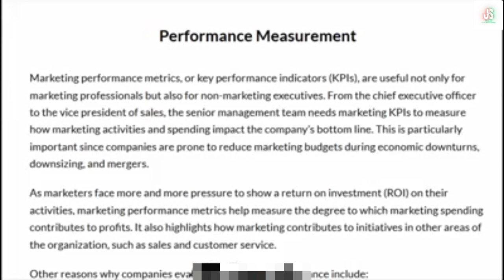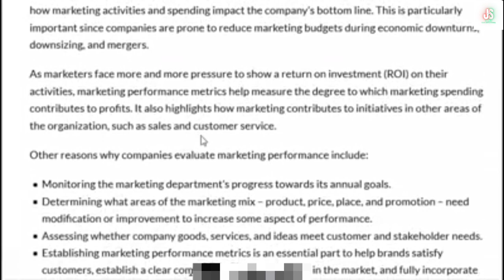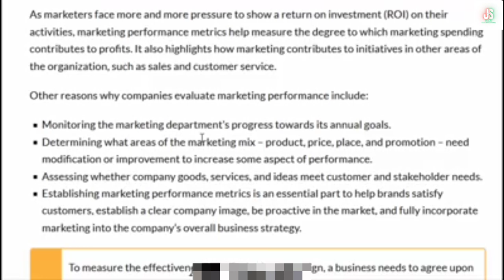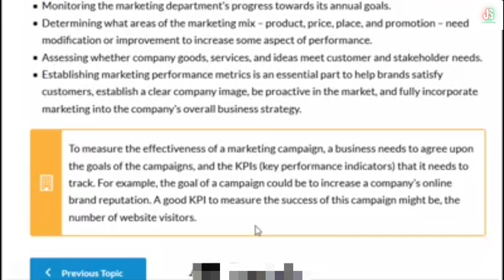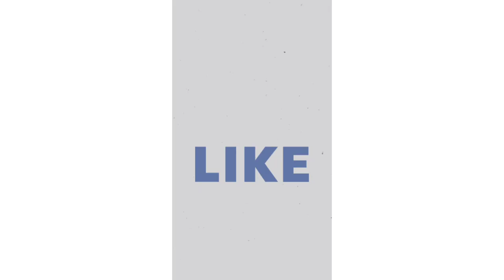Performance Measurement ကိုယ်ပိုင်စီးပွားရေးလုပ်ငန်းရှင်များအတွက် Marketing သင်ခန်းစာ